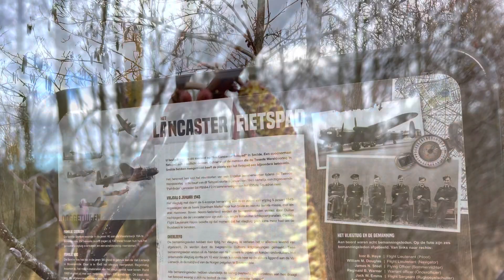Een koloniale Wandeling!